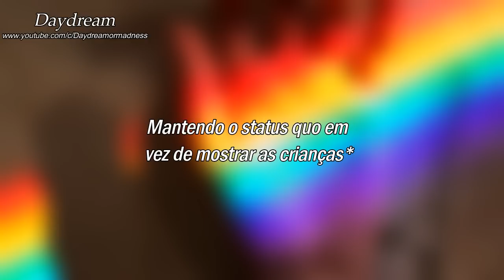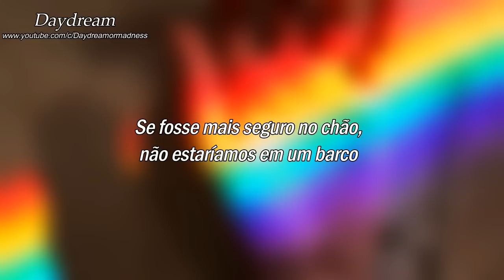the 1975 - loving someone [tradução/legendado]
era pra ter sido postado no dia 28, mas por conta de alguns imprevistos, só saiu hoje. Sintam orgulho de quem vocês são, não importa sua sexualidade.

[letra]

My heart is telling me the telly isn't telling me anything
I need but it needs to keep selling me
Besides celebrities lacking in integrity
Holding up the status quo instead of showing the kids
That they matter, who are they gonna batter next?
Just keep holding their necks and keep selling them sex
It's better if we keep them perplexed
It's better if we make them want the opposite sex
And disenfranchised young criminal minds
In a car park beside where your nan resides
Are not slow, they've just never been shown
That you should be
Loving someone
Oh, oh, loving someone
Yeah, you should be loving someone
Oh, oh
We're all human, we're just like you man
We're sentient, or something or other
I can't remember, whatever
We shouldn't have people afloat
If it was safer on the ground, we wouldn't be on a boat
Charlatan telepathy exploiting insecurity and praying on the purity
Of grief and its simplicity but I know that maybe I'm too skeptical
Even Guy Debord needed spectacles, you see
I'm the Greek economy of cashing intellectual cheques
And now I'm trying to progress, but instead of selling sex

O canal Daydream não tem nenhum direito de imagem, áudio ou vídeo apresentado no vídeo acima, apenas tenho direito à tradução e legenda do mesmo.